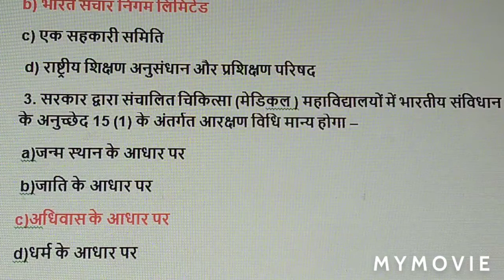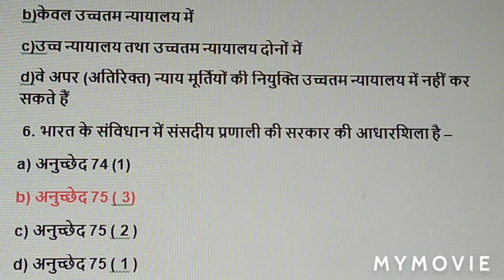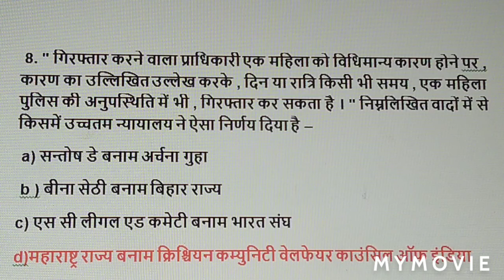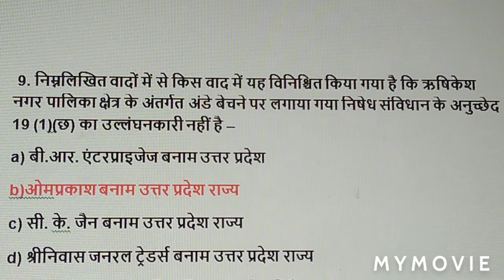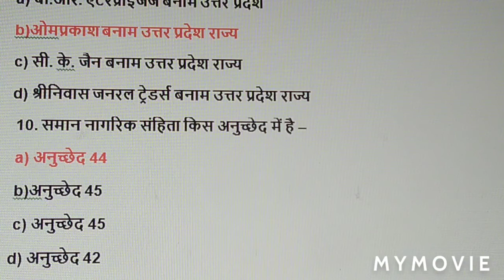constitutional law - 1 mcq in hindi /संवैधानिक विधि - 1 mcq in hindi/part 1/llb /बृजेश सर के साथ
आज की इस विडीयो में आपको
" संवैधानिक विधि - 1 mcq in hindi  "
पढ़ने को मिलेगा ।

आज की इस विडियो में " संवैधानिक विधि - 1 mcq in hindi "   में आज आप पढ़ेंगे -
संविधान सभा एवं संविधान निर्माण प्रक्रिया

अगर आप GS  पढ़ना चाहते हैं तो आप हमारे channel को subscribe करके All बटन पर दबायें तो आपको विडीयो की जानकारी notification के माध्यम से मिल जायेगी तब आप continue class कर सकते हैं ।

Paper 5 ॥ अपकृत्य विधि ( Law of Torts ) ॥ LLB 1st Sem. ॥ objective Question ॥ बृजेश सर के साथ

LLB 1st semester॥ Objetive Question॥ Paper -3॥ हिन्दू विधि - 1 ॥ पारिवारिक विधि - 1॥ बृजेश सर के साथ

प्राचीन भारत का इतिहास ॥ पाषाण काल ॥ पुरापाषाण काल ॥ मध्य पाषाण काल ॥ भारतीय इतिहास॥ बृजेश सर के साथ

भारत के प्रमुख खनिज तेल एवं प्राकृतिक गैस क्षेत्र ॥ पेट्रोलियम एवं प्राकृतिक गैस ॥ बृजेश सर के साथ

बागानी फसलें(ii)चाय एवं रबर॥भारत में चाय एवं रबर उत्पादक राज्य॥भारत एवं विश्व भूगोल॥ बृजेश सर के साथ

हीराकुंड बांध परियोजना एवं टिहरी बांध परियोजना दोनों एक ही विडीयो में ॥ बृजेश सर के साथ

ई - गवर्नेंस और एम - गवर्नेंस क्या होता है ? ॥ IAS ( mains ) में आ चुका है ॥  बृजेश सर के साथ